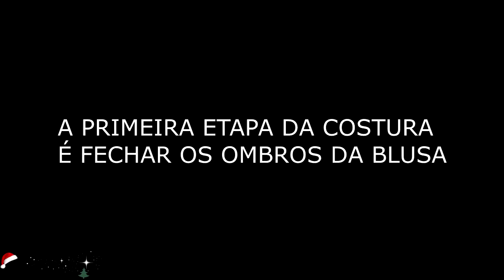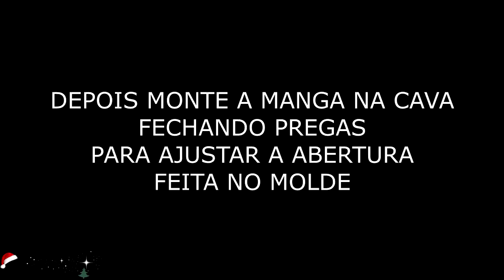MOLDE E COSTURA BLUSA FÁCIL INICIANTE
Passo a passo de molde e costura de blusa com pregas nas mangas, modelo delicado e fácil de fazer. ótimo para equilibrar silhueta triangular. MOLDE E COSTURA FÁCIL PARA INICIANTE,
VÍDEO DE TIRAR MEDIDAS:

✂️📐 ENCONTRE ESTE E MAIS CONTEÚDOS DE COSTURA E MODELAGEM NO MEU BLOG:
📍-CURSO DE MODELAGEM DA DAYSE COSTA!

PERGUNTAS FREQUENTES:

- CANON T5i